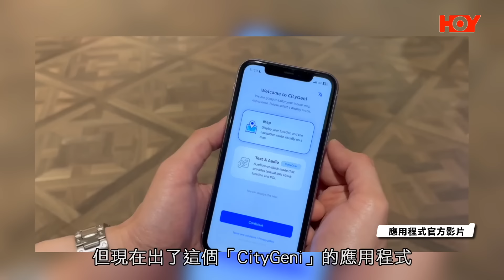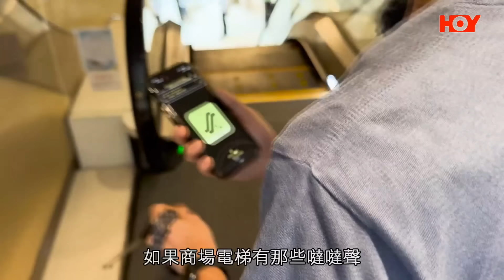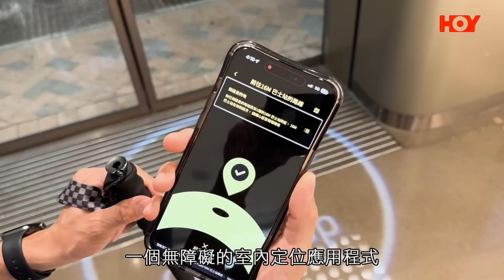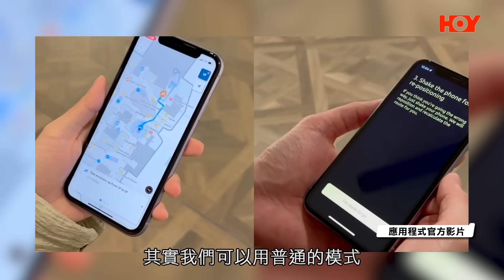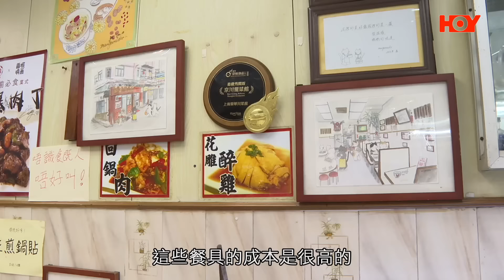一線搜查｜環保餐具實施三個月 餐廳寧願用不鏽鋼做外賣？ 紙匙遇熱即軟 中菜餐廳首當其衝受影響 泰國入口飲湯食飯都冇問題 市民：紙飲管最無謂｜544集｜有線新聞 簡采恩 黃愷怡｜HOY TV 77台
00:00 一線搜查 | HOY TV 77台 | 有線新聞
00:10 應用程式協助視障人士
05:20 環保餐具實施三個月 餐廳寧願用不鏽鋼做外賣？